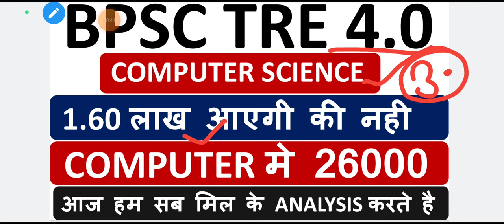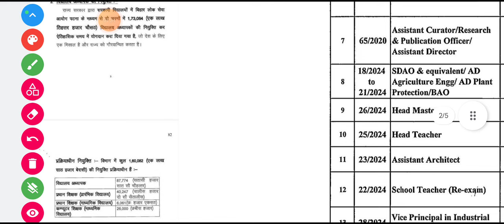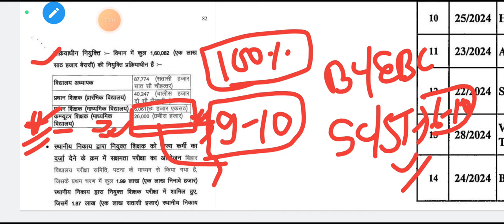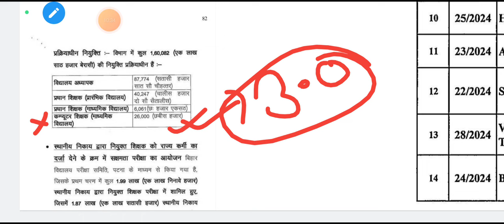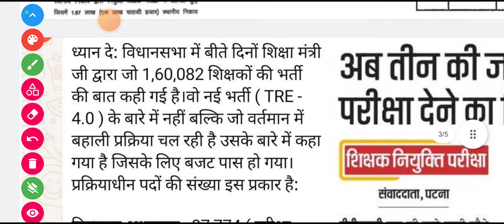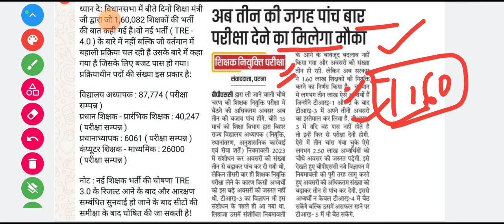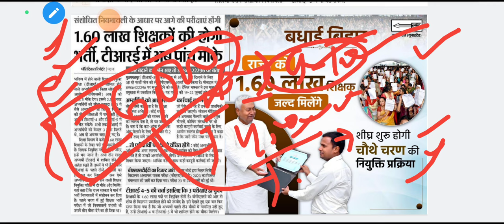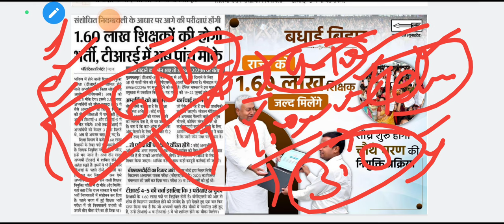BPSC TRE 4.0 COMPUTER TEACHER VACANCY 2024||TRE 4.0 SEAT COMPUTER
BPSC TRE 4.0 COMPUTER TEACHER VACANCY 2024 ||COMPUTER TEACHER VACANCY TRE 3.0||TRE 4.0 SEAT COMPUTER
IOT FOR BPSC TRE 4.0
Internet of Things for BPSC TRE 4
IOT FOR TRE 4.0
internet of things for BPSC
artificial intelligence for BPSC TRE 4.0
Artificial intelligence MCQ Practice question
Artificial Intelligence For BPSC
BPSC TRE Artificial intelligence

bpsc tre 3.0 computer teacher
bpsc tre 3.0 computer science mcq
bpsc pgt computer science

BPSC TRE 2.0 RESULT COMPUTER SCIENCE || BPSC TRE 2.0 COMPUTER  || BPSC TRE 2.0 मे Result कम क्यू  ?
bpscupdate BPSC Computer Science CUT OFF MARKS 2023 || TRE 2.0 CUT-OFF Computer Science || CUT OFF 2023 || BPSC
Bihar STET 2024 Computer Science || CUT OFF MARKS 2024 ||  ||STET CUTOFF  2024 || COMPUTER SCIENCE
Bihar STET 2024 Computer Science || DBMS Part 01 With Details Explanation || DBMS ||STET DBMS  2024
Bihar STET 2024 Computer Science || OOP Practice MCQ With Details Explanation || OOP ||STET  OOP MCQ
Bihar STET 2024 Computer Science || WEB DESIGN Practice MCQ With Details Explanation || HTML ||STET
Bihar STET 2024 Computer Science ||Object-Oriented Programming Practice MCQ With Details Explanation || OOP
Bihar STET 2024 Computer  +cience
30 || Digital Logic Practice With Details Explanation || Digital Logic
Bihar STET 2023 Computer Science || Design Question Practice With Details Explanation
Bihar STET Computer Science 2024 || Normalization In DBMS || DBMS || STET Exam 2024 || DBMS Lecture
Bihar STET Computer Science 2024 || Multimedia Marathon Lecture || Multimedia for STET 2024 || STET
Bihar STET Computer Science 2024 || IPV4 and IPV6 || IPV4 Vs IPV6 Difference || IP Address || STET
Bihar STET Computer Science 2023 || Computer Network Marathon Video || STET Computer Science 2023
Bihar STET Computer Science  2023 Lecture No 12 || DHCP VS BOOTP Protocol || Computer Network ||STET
Bihar STET Computer Science 2023 Lecture No 11 ||  Top 50 Full Form & Abbreviations||Bihar STET 2023
Bihar STET 2023 Computer Science || Complete Fundamentals of Computer Revision Part 2 || STET 2023
Bihar STET 2023 Computer Science Lecture 08 || File System & DBMS || STET Exam Date 2023 ||STET 2023
Bihar STET 2023 Computer Science Teacher Vacancy 2023 || Database Management System || STET 2023
Bihar STET 2023 Computer Science Chapter wise weightage  || Computer Science Syllabus 2023 || STET